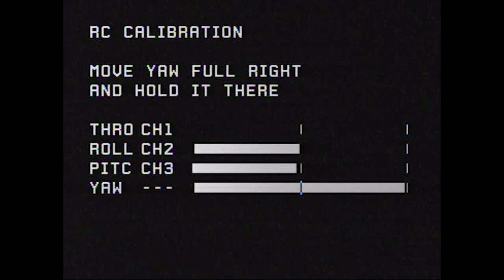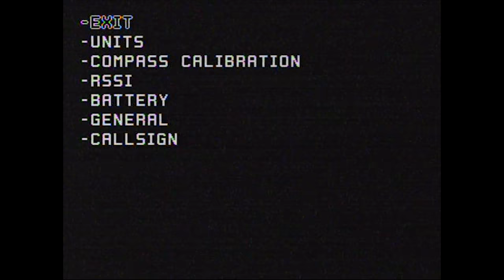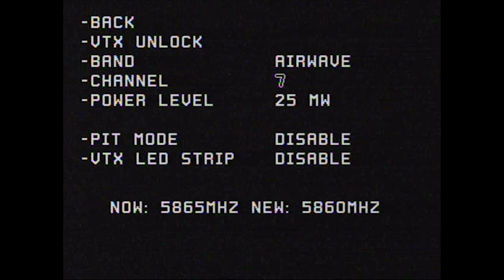G-Rilla Mini Race Wing Build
_Item Liste_

Dieses Video ist in Zusammenarbeit mit entstanden.

_ Goggles _
- IRC 8dbi patch